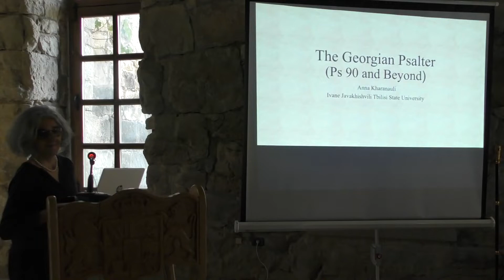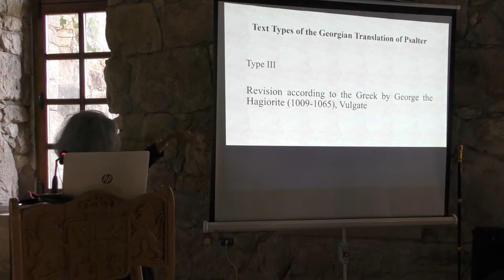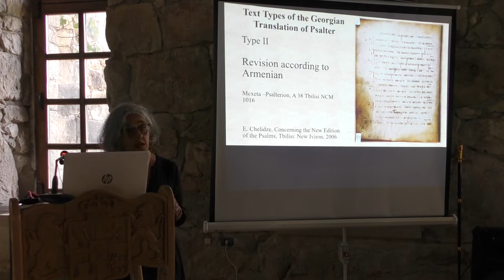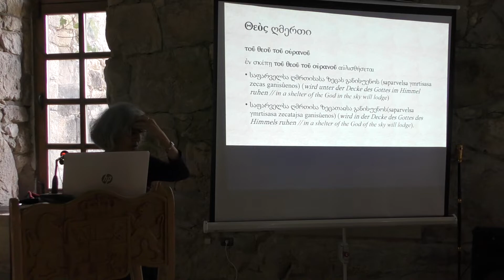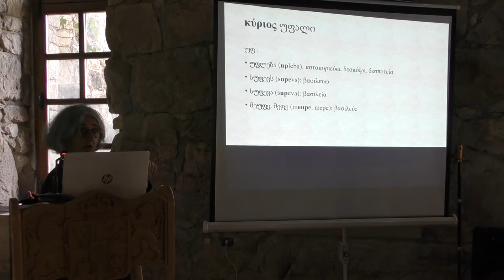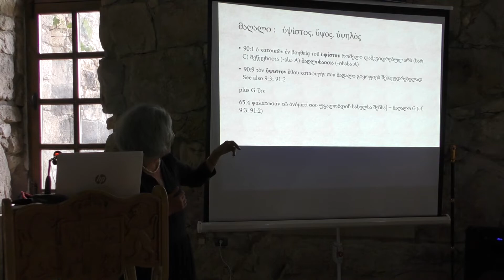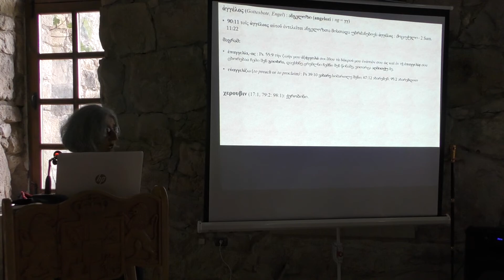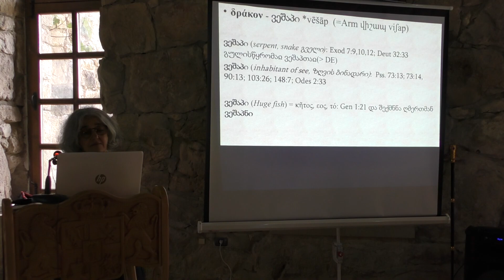ანა ხარანაული.ფსალმუნთა თარგმანება.22.09.2022წ.